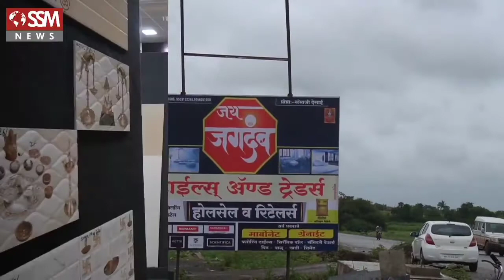मराठा सेवा संघाची केरळ राज्याची कार्यकारिणी जाहीर | नेवरीचे सत्यवान शेठ आणि विनोद शेठ यांना पदभार